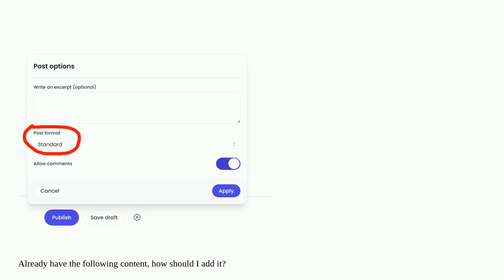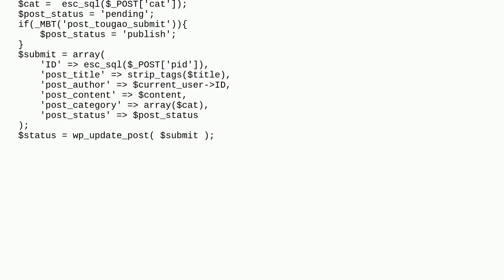Wordpress: Frontend post submission editor how to add post format？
Frontend post submission editor how to add post format？

A special thanks goes out to the awesome community

  post-formats front-end